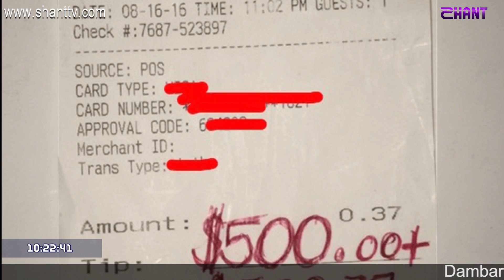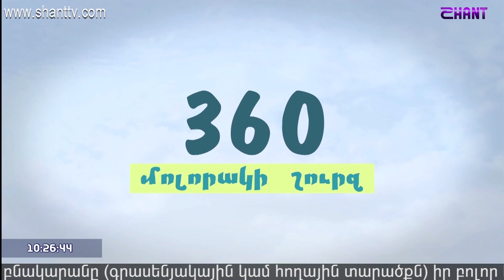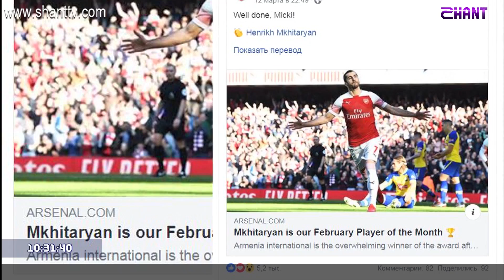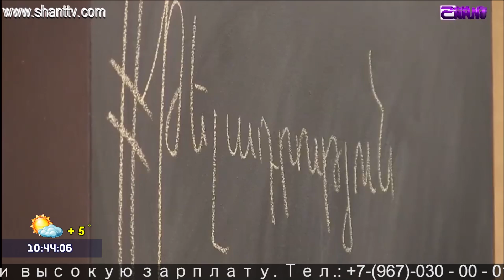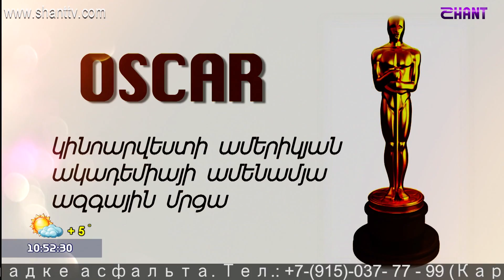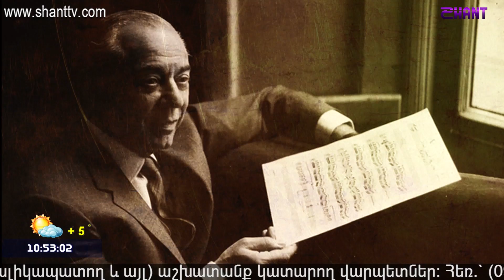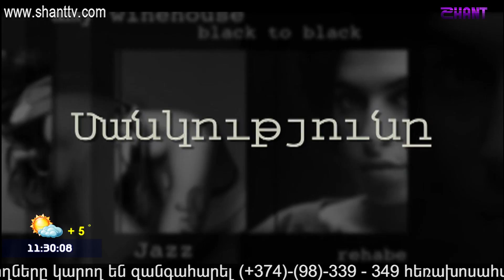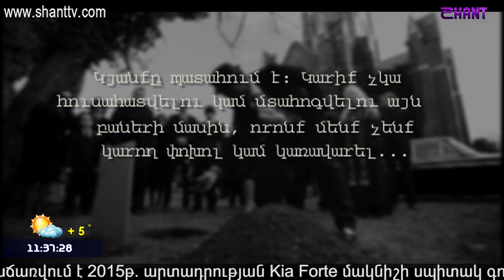Առավոտը Շանթում/Aravot Shantum 19.03.2019